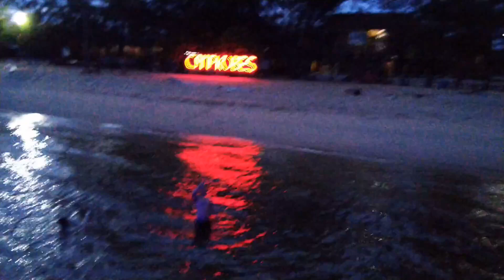PERJALANAN KUALA PEMBUANG from SAMPIT Kalimantan tengah